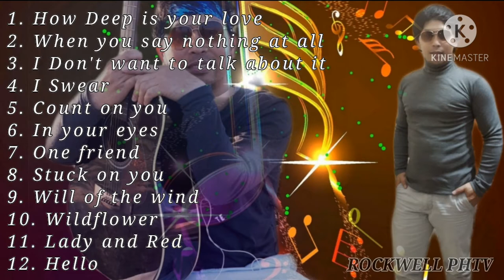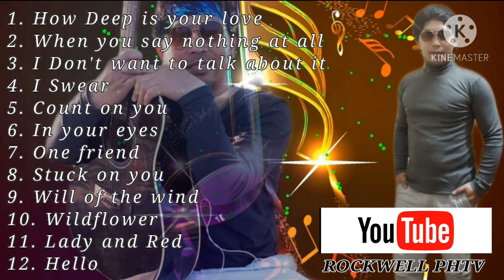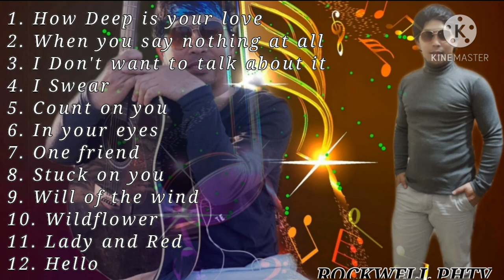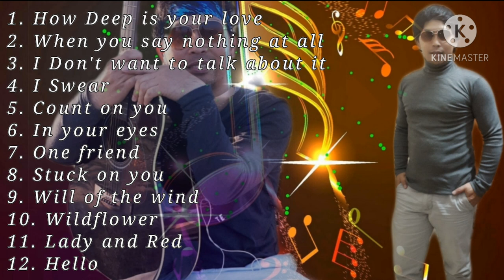BEST COLLECTION OLDEST SONGS COVER ROCKWELL PHTV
1. How Deep is your love
2. When you say nothing at all
3. I Don't want to talk about it
4. I Swear
5. Count on you
6. In your eyes
7. One friend
8. Stuck on you
9. Will of the wind
10. Wildflower
11. Lady and Red
12. Hello